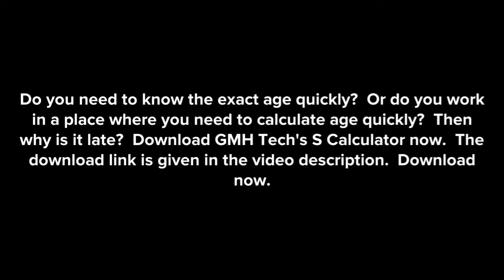Cartoon Story of a Calculator | একটা ক্যাল্কুটরের গল্প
This is story type ad of my application. its a funny story of a young man who are ready to marriage.

Please Download it and rate us.

cartoon
cartoons
kids cartoon
animation
cartoon for kids
funny
preschool
kids stories
kids songs
funny cartoon
compilation
full episodes
funny videos
for kids
stories for kids
baby panda
kiki and miu miu
fire truck
comedy
baby cartoon
wolfoo
babybus cartoon
videos for kids
kids playing
peppa pig
2d cartoon
wolfoo kids stories
kids animation
pea pea
funny aliens
peapea
stop-motion
playdoh
stop motion cartoon
pea pea cartoons
funny alien
pea pea stop motion
cartoons for kids
handmade
craft
stories
scooby-doo!
tom and jerry
looney tunes
bugs bunny
kids videos
nursery rhymes
classic cartoons
sad story
cartoon network
scooby doo where are you
chuck jones
mel blanc
spike the dog
daffy duck
porky pig
coyote & roadrunner
full screen
summer
हिंदी
kids
cuties
moral story
मोटू पतलू
wolfoo family
wolfoo channel
wolfoo's stories
wolfoo and friends
2d animation
kids play
toddlers
videos for toddlers
friends
oggy
oggy and the cockroaches
tv series
fun
cute
hindi kahani
summer time
stories in hindi
moral stories
how to make
kahani
hindi kahaniya
clay animation
baap beta comedy
panda
baby bus
jokes
toddler songs
toddler
kids education
babybus english
super rescue team
baby shark
wheels on the bus
kids entertainment
baby cartoons
baby
songs for kids
police cartoon
baby songs
super panda rescue team
safety tips for kids
kid videos
paw patrol
blippi
blippi toys
blippi videos
educational videos for kids
children songs
cartoon compilation
sonic
safety tips
challenge
peppa hindi
peppa pig हिंदी
friendship
hindi peppa pig
papa pig
peppa george
peppa pig cartoon
peppa pig cartoon in hindi
peppa pig hindi
peppa pig hindi cartoon
peppa pig hindi episode
peppa pig hindi episodes new episodes 2017
peppa pig hindi mai
peppa pig in hindi
peppa pig in hindi new episodes
friend
peppa pig peppa pig
pig
pig cartoon
pig peppa pig
teen-z
summer fun
bangla cartoon
thakurmar jhuli
cn
cartoon network episodes
cn youtube
cn video
kids shows
boomerang
teen titans go
ttg
teen titans
robin
raven
starfire
beast boy
cyborg
teen titans go cartoon network
teen titans go clip
teen titans go show
bangla story
bangla moral story
kids robots
oddbods new
the oddbods show
oddbods show
oddbods
funny video
new funny video
cartoon cartoon
kartoon
cartoon buzz
sonie cartoon
granny vs spiderman
granny funny
granny vs hulk
granny
hulk vs spiderman
hulk cartoon
spiderman
spider man
spiderman cartoon
spider-man cartoon
hulk
spider-man
granny all shop animation
granny animations funny
funny animation videos
animation funny video
funny animations
animation funny
funny animation
crazy golf mr bean
мистер бин
مستر بين
misterbin
rowan atkinson
mr bin
mr.bean funny videos
comedy video
m.r bean
mrs bean
bean mr bean
mr ben
ms bean
mrbean
mr bean comedy
mr been
mr bean mr bean
mr.bean
mr. bean
mr bean
bean
mister bin
mister bean
doll ki hindi kahaniya
panno
doll
doll ki kahani
barbie
barbie barbies
doll ki video
doll house
panno ki hindi kahaniya
sona roopa
panno hui kidnaip
sona roopa ki doll video
sona roopa ki kahani
thebarbietask
the barbie task
oddbods cartoon
bangla thakumar jhuli
bangla fairy tales story
artv bangla
bangla cartoon story
saper ovishap
bangla animated cinema
odd
bangla animation
বাংলা এনিমেশন
সর্প কন্যা
সাপের অভিশাপ
ttg mashup
titan teens go
cartoons for children
cartoon movies
animation movies
titans vs trash
animated short
youtubekids
oddbods full episode
odbods
oddbods 2021 full episode
cartoon full episodes
cartoons no language
best cartoon
oddbods are sick
doctor oddbods
doctor
sick
oddbods sick
oddbods fever
baby oddbods
tuntuni cartoon plus
tuntuni cartoon bangla
cartoon golpo
tune cartoon
tuntuni pakhi golpo
cartoon bengali
kindergarten
brawl stars animation meme
brawl stars game
brawl stars animation channel
among us
huggy wuggy
sing-along songs
sing-along
kid songs
poppy playtime
poppy
abckidtv
proper behavior for children
family trip
rules for kids
rules of behavior
like nastya
nastya and dad
kids video
family fun
diana and roma english
fnaf
summer safety
summer safety tips
summer fun and games
summer fun for kids
friday night
funny moments
diana roma
animations
diana and roma
plotagon story
calculator